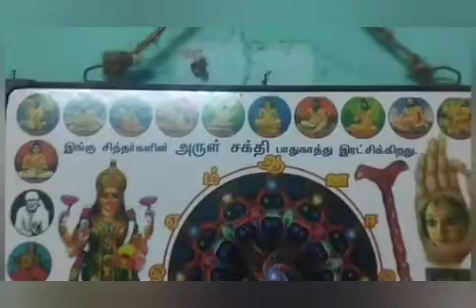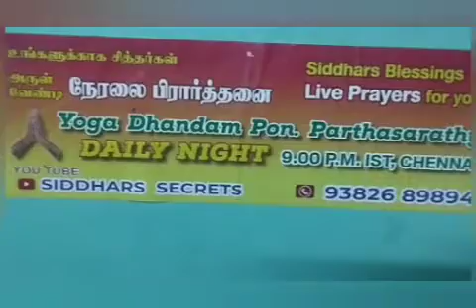5.2.23,தைப்பூசம் சித்தர்,SIDDHAR TONDIYARPET AVADHUDHA SAMY, PENANCE HOUSE,CHENNAI, YOGADHANDAM